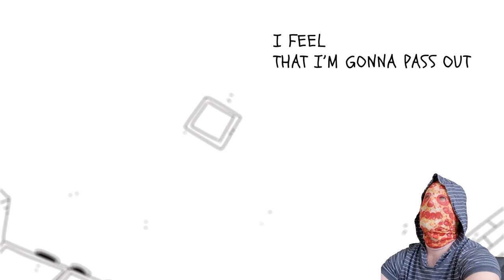The Burrito Quest!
Welcome Gaming & Burrito Fans!

It's gonna get weird today, probably on account of the mushrooms, but that's what boredom can lead to! Featuring a weird and wonderful cast of characters we are on the most important mission of all, The Burrito Quest! Our burrito has gone missing and unfortunately nothing else is going to be good enough. We have to solve a quest for a spaceman by helping a wizard who needs something from a giant but she cant help until the knight gives us what we need... But before the story ends and we get our hands on our delicious prize we meet someone truly breathtaking!

If you want to experience this weird and wacky adventure for yourself then follow this handy link: